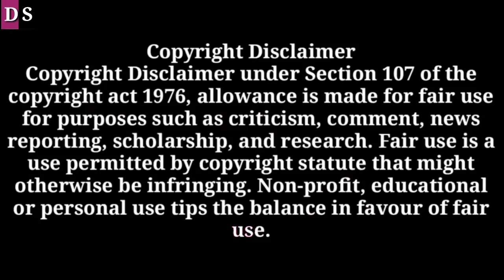||Part 3||🔥My Best Friend Brother💞My Husband 🔥Full Episode in Hindi Explained